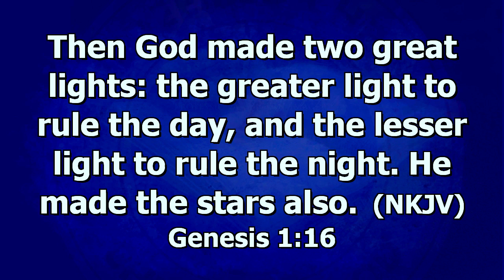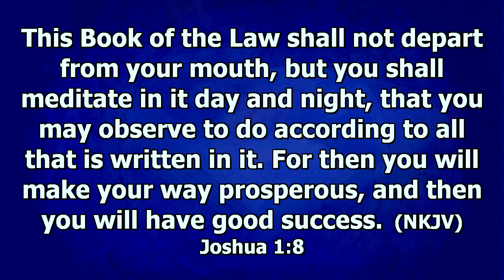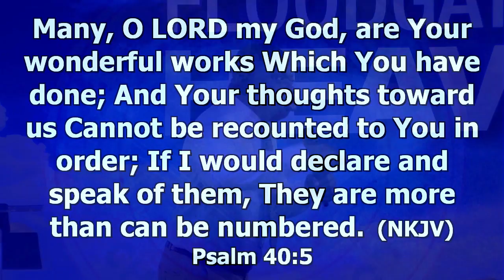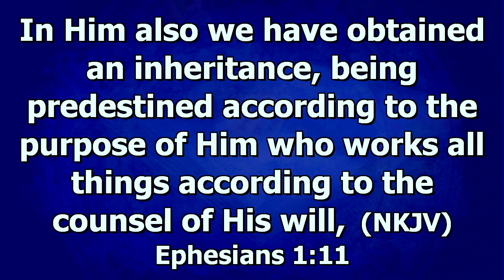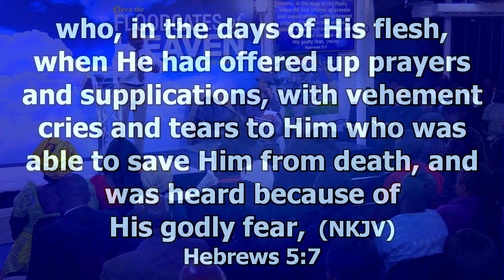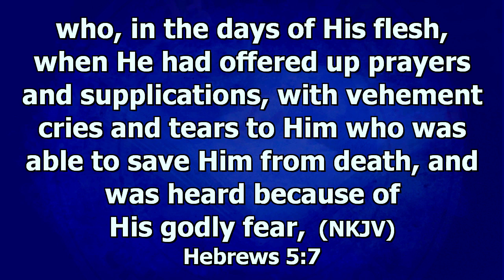DOMINION & PROSPERITY SUCCESS BY PASTOR HONOUR JOSEPH